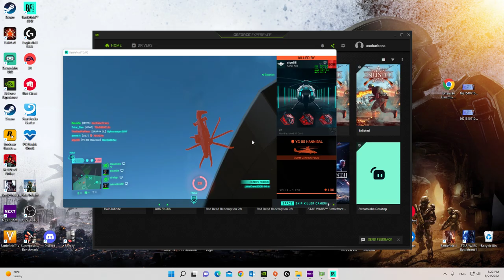Battlefield 2042 2022 08 21 15 01 02 05